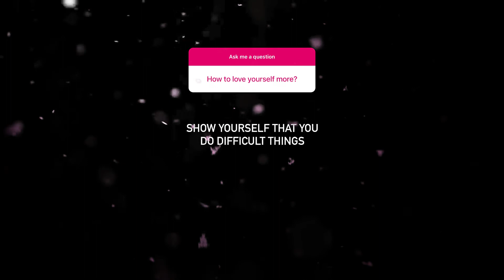How to LOVE Yourself MORE?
In this episode of Entrepreneur Q&A with Evan Carmichael, you ask: How to LOVE Yourself MORE?